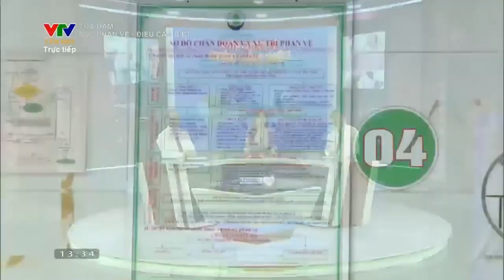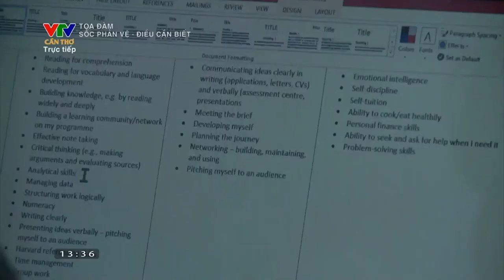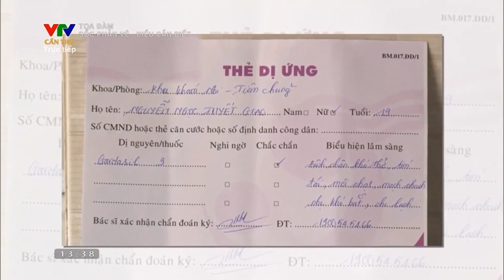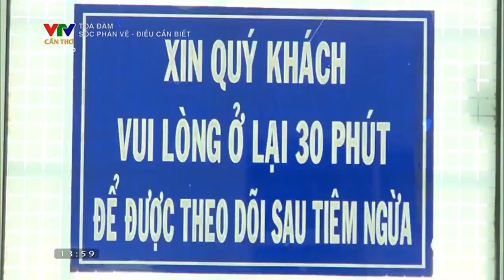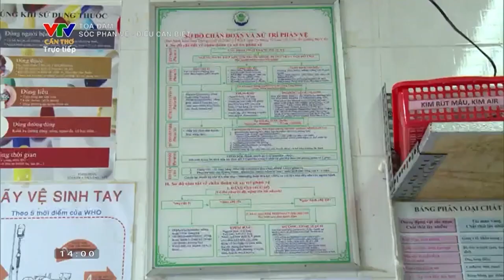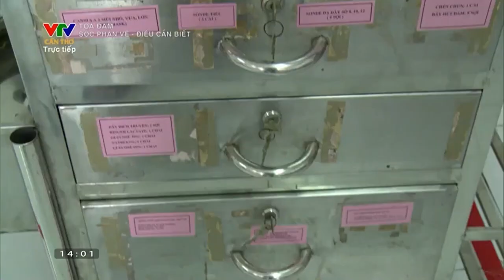KẾT NỐI Y TẾ KỲ ĐẶC BIỆT - SỐC PHẢN VỆ ĐIỀU CẦN BIẾT - VTV CẦN THƠ